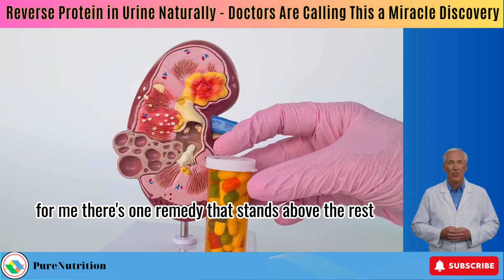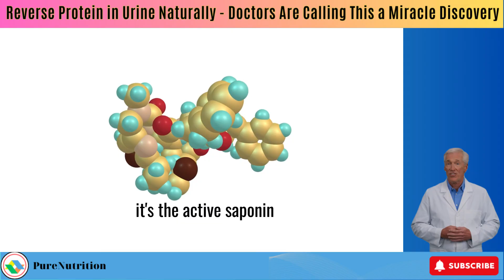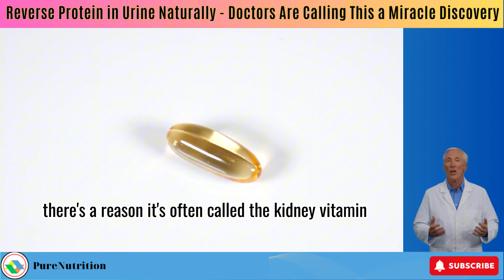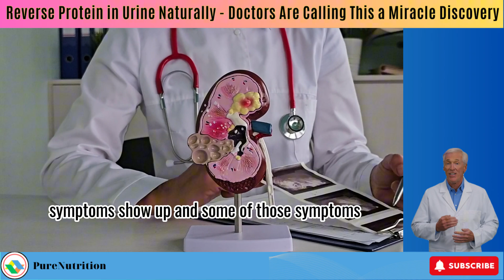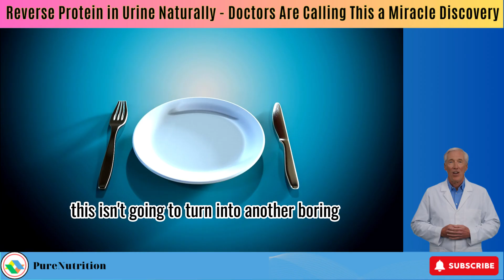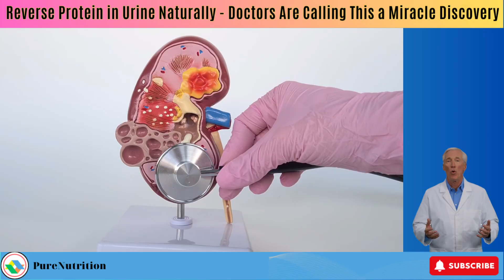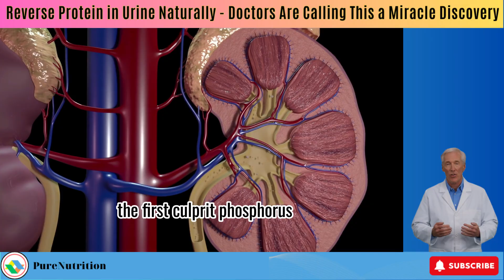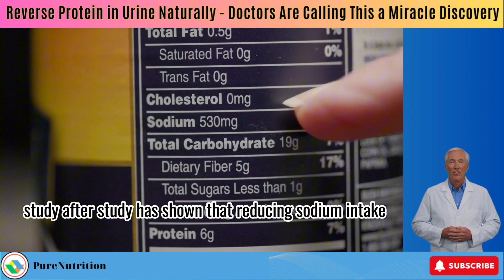Reverse Protein in Urine Naturally - Doctors Are Calling This a Miracle Discovery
Have you ever wondered why your protein levels keep rising no matter what you do? In this video, I’ll reveal a simple, science-backed way to reverse protein in urine naturally. Just two drops of vitamin D at breakfast could cut your proteinuria in half, fast. You’ll also discover the ancient Chinese herb Astragalus membranaceus, now enhanced with modern delivery technology, and how omega-3s, flaxseed, and olive oil can all protect your kidneys. Doctors are calling this a miracle discovery and once you see the research, you’ll understand why. Take control of your kidney health starting today.